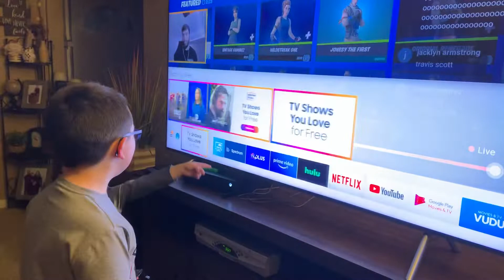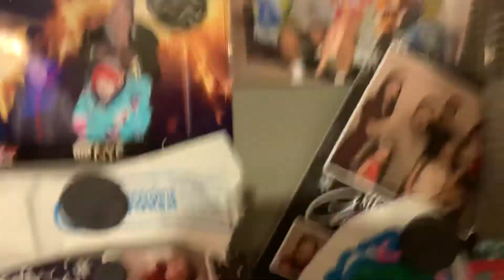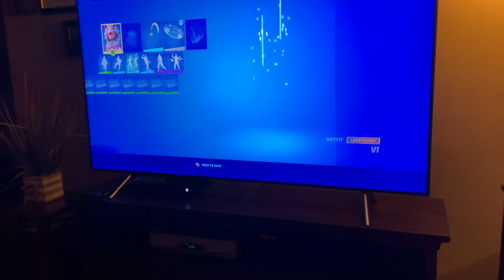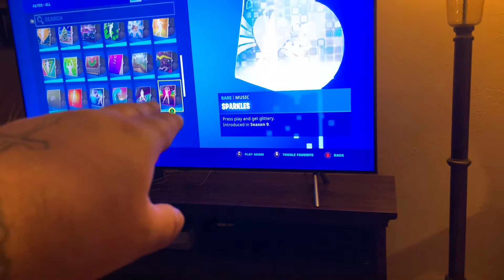New Fortnite Item shop..Unreal Engine SoundTrack..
Just messing around with new item shop and we buy the Unreal Chill soundtrack.It has the unreal engine icons for the image of the soundtrack.also we show the Fortnite nerf guns they have.just a pointless video